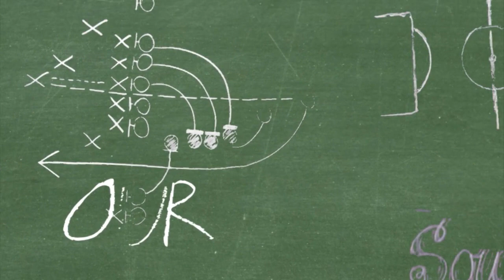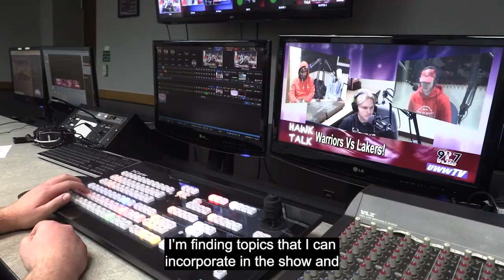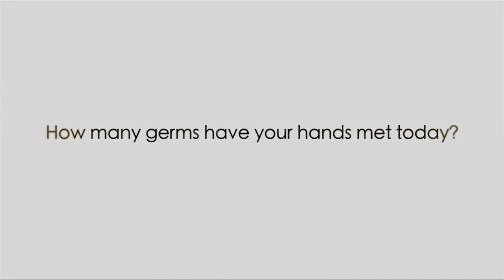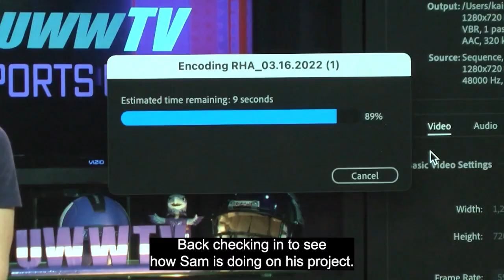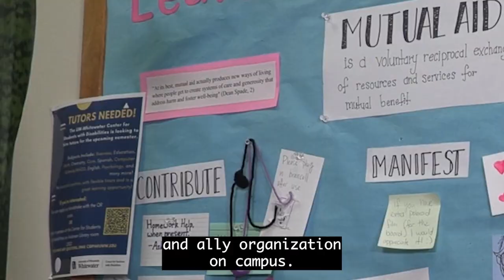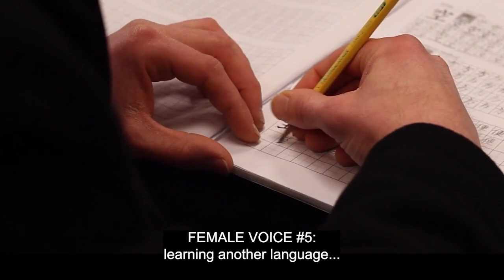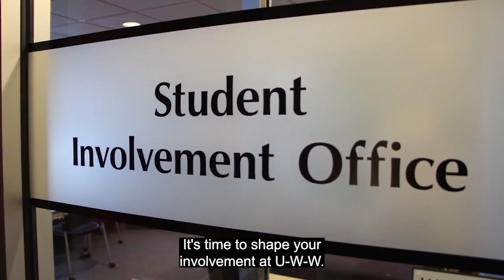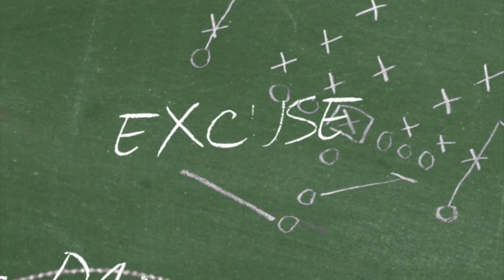PEOMIOSFYRDS: NBA Playoffs